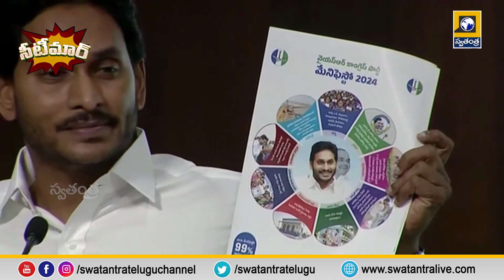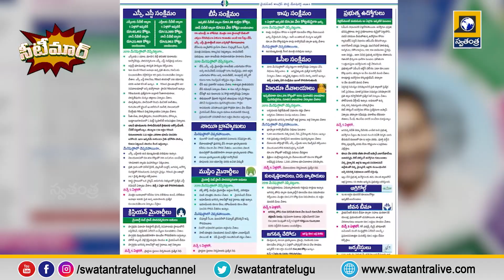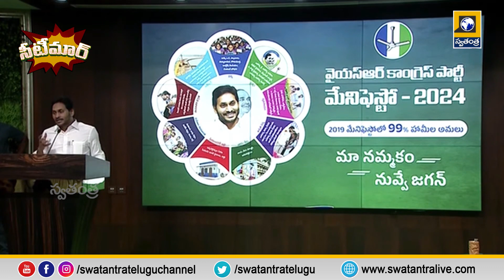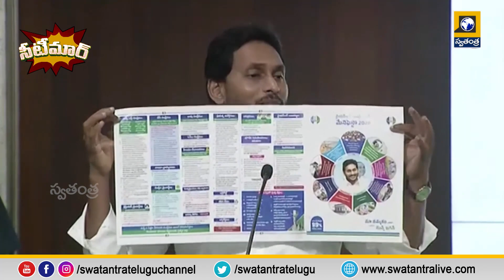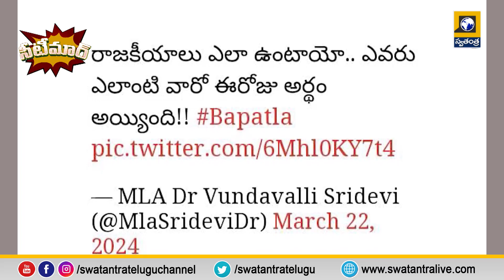Seetimar News Updates || TS and AP News || Social News || Trending Online News